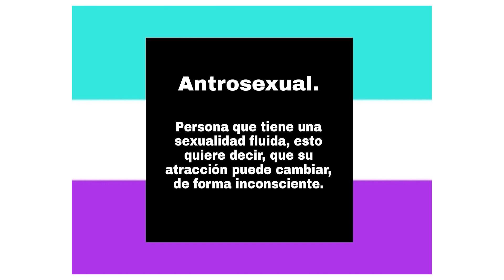POLÍTIC4M3NT3 PR0M1SCU0 T1E33: Vecinas Ruidosas FEAT @Gerudito y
CHAVXS BANDA JAM DE STAND UP